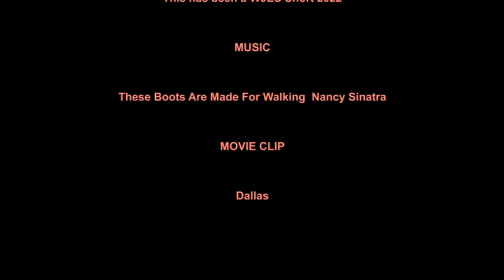WJES62 CATFIGHT 427 These Boots 11:45pm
Donna has a powerful punch, and she knows how to use it!